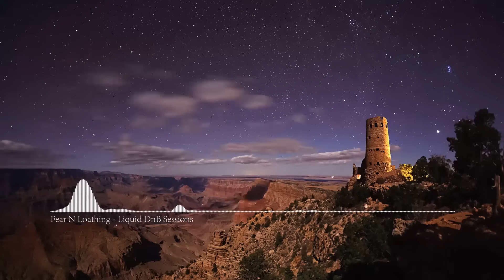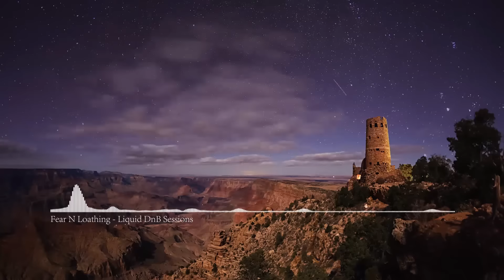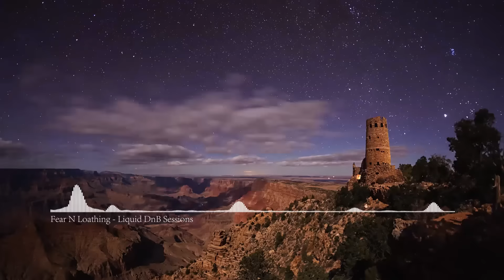Late Night Vibes | Liquid Drum And Bass Mix 2017 | [FNL026]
New Liquid Drum And Bass hope you like it!
How do you like our new video design?

I do not make any money from this youtube channel.
100% of the ad revenue goes to the artists.

FNL Merchandise Worldwide:
Amazon Wishlist

Support for free
→ Use this Amazonlink

► DJ Deck
► Producer Headphone
► Monitor Speakers
► Performance Headphone
► Laptop Stands

Tracklist:
Allan Watts Intro
Freedom of Speech - Virtue
Never Wrong - Insideman
Meant to Be - Hybrid Minds
The Low Road - Anthony Kasper
Heartsing - The Burbs
Best Place Ever (Original Mix) - Intelligent Manners
Fleeting Love - Monrroe
Bioluminescence - Void & Skute
Count the Stars - Bcee
Solitude (Original Mix) - Youngen
Little Man (Calyx & Teebee Remix) - Little Dragon
French Connection - Young Ax
Rio Nights (Original Mix) - Cnof